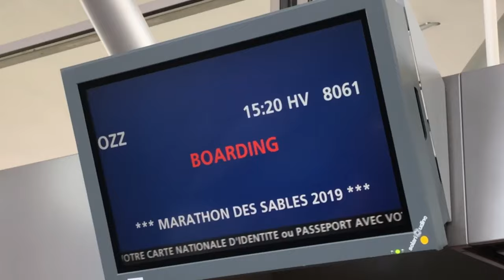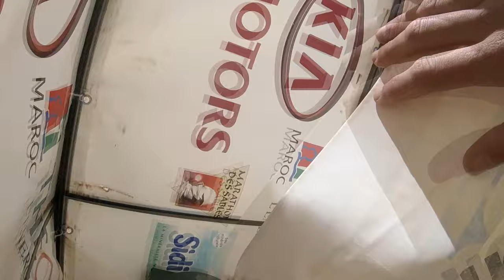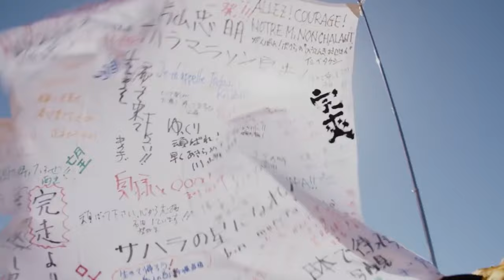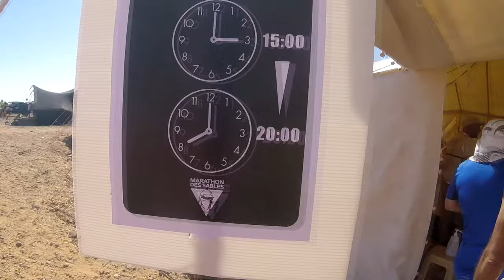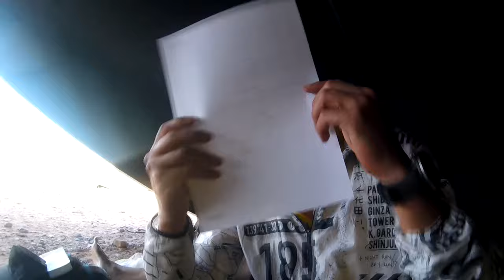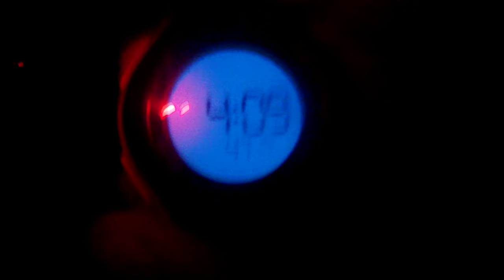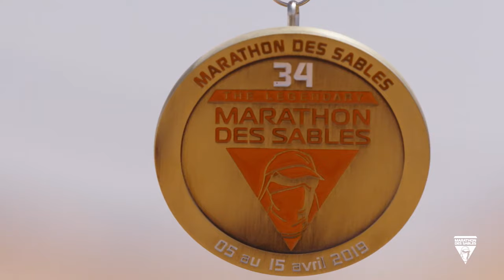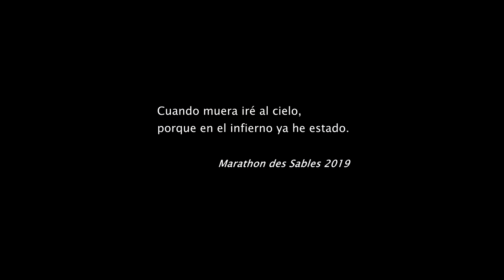DOCUMENTAL MARATHON DES SABLES 2019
Documental de la Marathon des Sables de Marruecos 2019. 6 etapas en autosuficiencia cruzando el desierto del Sahara, toda una experiencia.
Marathon Des Sables 2019 - Copyright Production Cimbaly International.